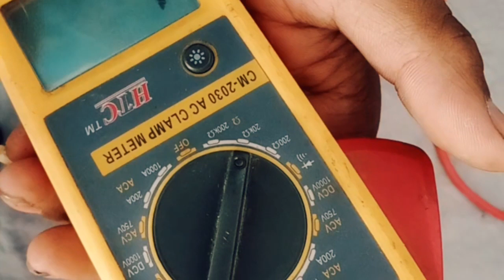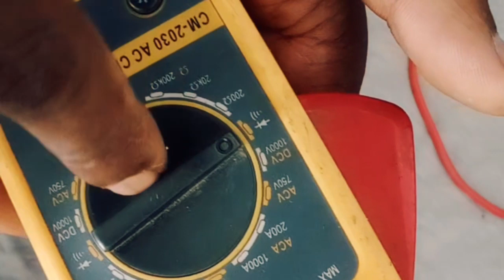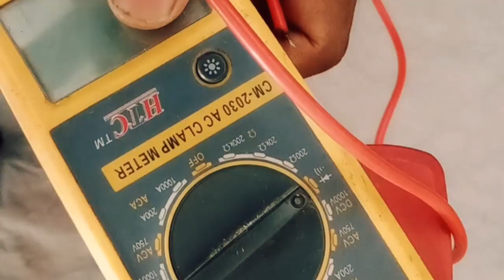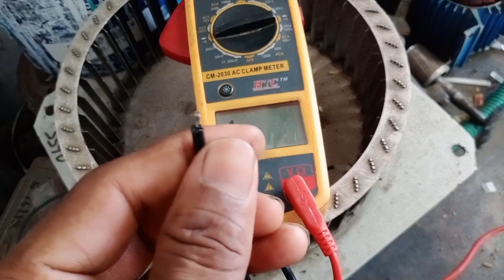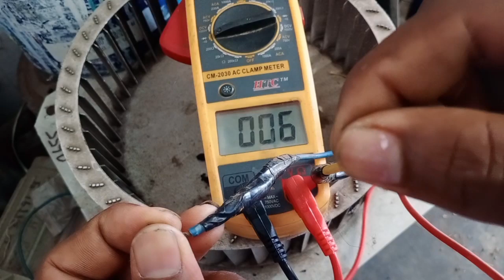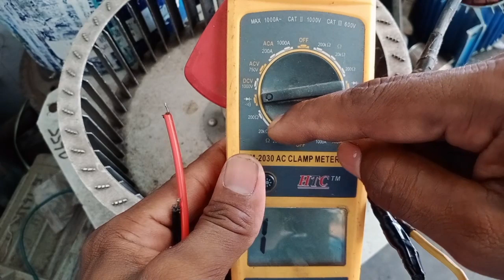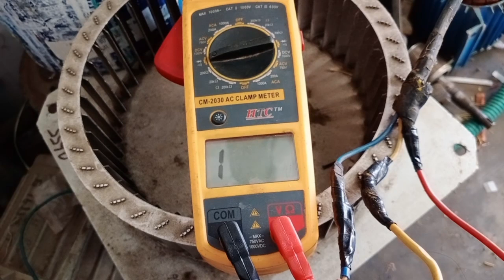How to test coil using multimeter|Tamil|thanishmotors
how to test coil
how to check coils
how to to check motor winding
how to understand motor winding
how to read winding data
how to check motor coil
how to find ohms value
resistance value testing
how to use multi meter
how to check coils in multi meter
multi meter usage
multi meter coil testing
tongue tester winding checking
coil check pannuvathu eppadi
multi meteril eppadi coil check pannuvathu
multi meter payanbaduththuvathu eppadi
ohms value eppadi parpathu
motor winding eppadi check pannuvathu